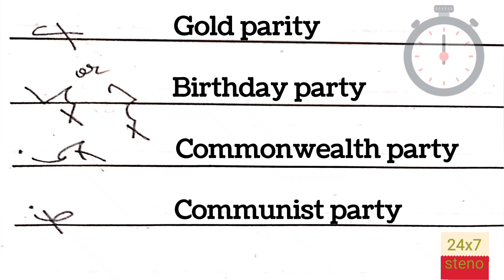12 || Shorthand || Outline || steno || English ||24x7steno